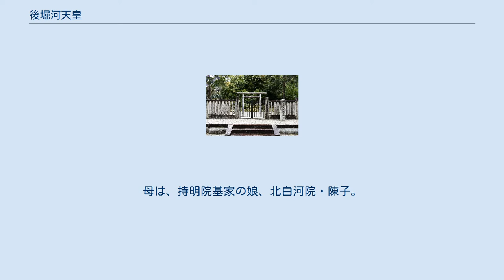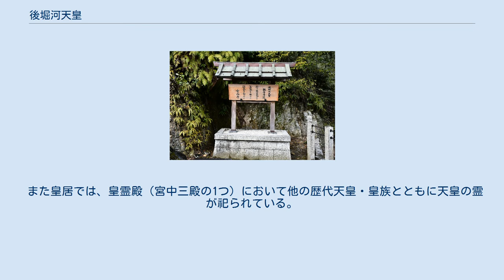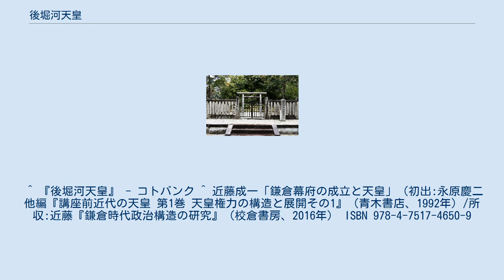後堀河天皇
後堀河天皇（ごほりかわてんのう、1212年3月22日〈建暦2年2月18日〉- 1234年8月31日〈天福2年8月6日〉）は、日本の第86代天皇（在位:1221年7月29日〈承久3年7月9日〉- 1232年11月17日〈貞永元年10月4日〉）。
諱は茂仁（とよひと）。
 高倉天皇の第二皇子の守貞親王（後高倉院）の第三皇子。
母は、持明院基家の娘、北白河院・陳子。
 承久3年（1221年）の承久の乱により、鎌倉幕府は後鳥羽上皇・土御門上皇・順徳上皇の三上皇を配流し、仲恭天皇を退位させた。
次代皇位継承者には、乱の首謀者である後鳥羽上皇の直系子孫を除外し、後鳥羽上皇の兄・守貞親王（行助入道親王）の三男であり、出家していなかった茂仁王（後堀河天皇）を即位させた。
また、茂仁の母である持明院棟子（北白河院）の存在も注目される。
彼女の父・基家は源頼朝の妹婿である一条能保の叔父、母は平頼盛の娘（平治の乱の際に源頼朝の命を救った池禅尼の孫にあたる）であり、鎌倉幕府にとっても彼女が生んだ茂仁は皇位継承者として望ましい存在であったと考えられる。
 茂仁王も十楽院僧正仁慶（松殿基房の子）の弟子となり、すでに十楽院に入室していたが、まだ正式に出家していなかった。
立太子礼を経ずして、仲恭天皇廃位後同日の承久3年7月9日（1221年7月29日）践祚、同年12月1日（1222年1月14日）即位。
 後堀河天皇はこのとき10歳であったので、父親の守貞親王に太上天皇の尊号を奉り上皇（後高倉院）として、院政を行わせた。
この時代は、主に承久の乱の後処理が行われていた。
貞応2年（1223年）5月、守貞親王薨去。
 貞永元年10月4日（1232年11月17日）、院政を行うべく、まだ2歳の四条天皇に譲位。
3日後に太上天皇となる。
しかしながら、元来病弱であり、院政開始後2年足らずの天福2年8月6日（1234年8月31日）に宝算23歳で崩御した。
その崩御が中宮竴子の死から間もない時期だったため、かつて天皇から天台座主の地位を約束されたものの反故にされた僧正仁慶の怨霊の祟りや、後鳥羽上皇の生霊のなせる怪異であるなどと噂されたといわれる。
 准母に同母姉邦子内親王（安嘉門院）。
 後堀河天皇・観音寺陵 陵（みささぎ）は、宮内庁により京都府京都市東山区今熊野泉山町の泉涌寺内にある觀音寺陵（観音寺陵、かんおんじのみささぎ）に治定されている。
 ^ 『後堀河天皇』 - コトバンク ^ 近藤成一「鎌倉幕府の成立と天皇」（初出:永原慶二 他編『講座前近代の天皇 第1巻 天皇権力の構造と展開その1』（青木書店、1992年）/所収:近藤『鎌倉時代政治構造の研究』（校倉書房、2016年） ISBN 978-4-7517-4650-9